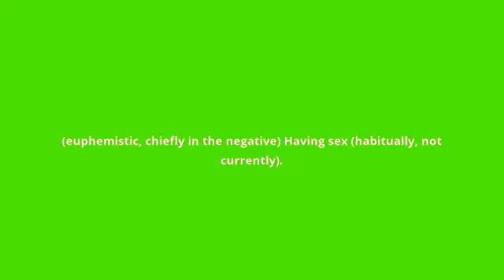what is the meaning of getting any